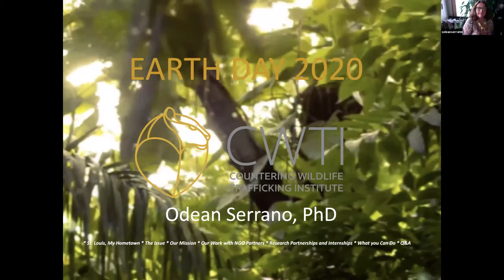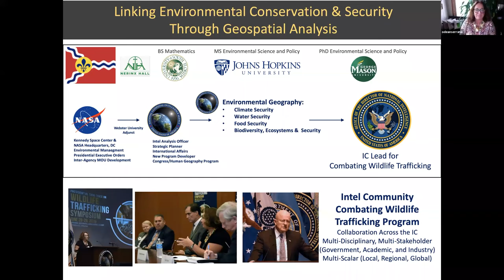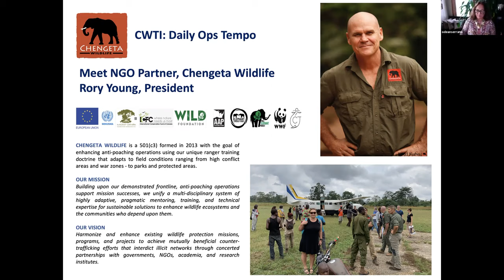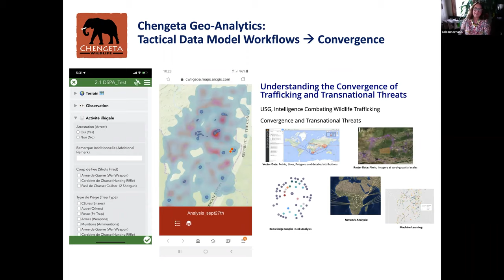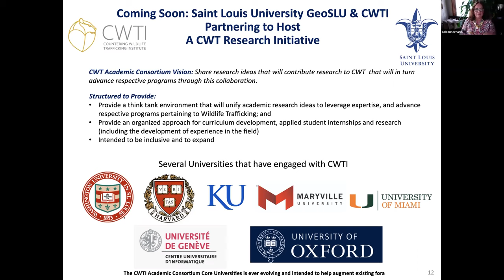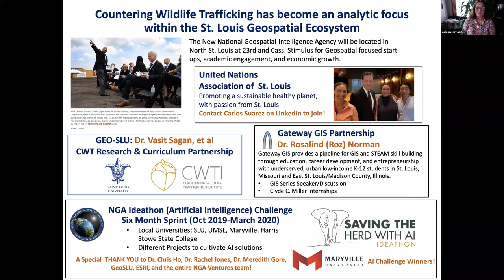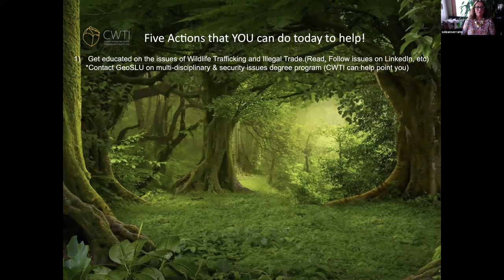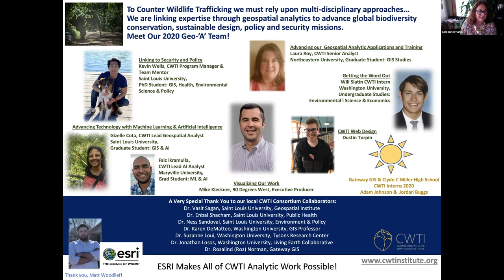The Countering Wildlife Trafficking Institute: What You Can Do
An overview of what the St. Louis-based The Countering Wildlife Trafficking Institute is doing to help rangers in the field to address poaching and to assist conservation and university researchers through partnership engagement. This will also provide ideas on what you can do to help stop wildlife trafficking.